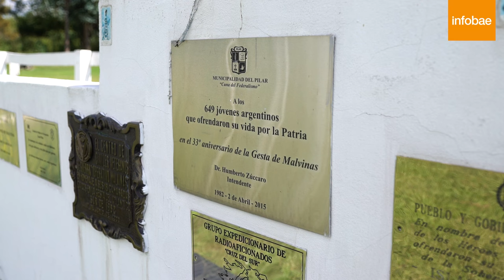Omar Tabarez, trompetista de Malvinas